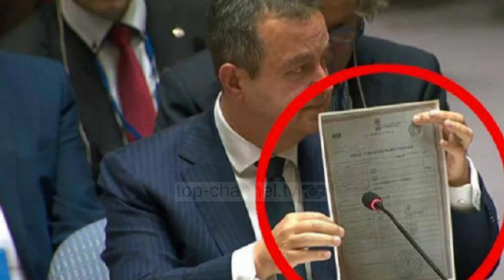Debat në OKB/ Replika Çitaku-Daçiç në seancën e këshillit të sigurimit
Ambasadorja e Kosovës në Shtetet e Bashkuara të Amerikës, Vlora Çitaku, ka reaguar pas publikimit të certifikatës së saj të lindjes në Këshillin e Sigurimit të OKB-së, nga ministri i Punëve të Jashtme të Serbisë, Ivica Daçic.

Përfaqësuesja e Republikës së Kosovës në organizatën më të madhe botërore e cilësoi këtë si një akt të ulët të autoriteteve serbe që dëshmon se Serbia e ka vjedhur dokumentacionin e Kosovës. “Serbia vodhi regjistrin civil, regjistrimet kadastrale, artefaktet etj.

Ata nuk kanë turp dhe nuk e fshehin atë”, ka shkruar Çitaku në profilin e saj në Facebook. Për disa arsye të pafalshme, kolegët tanë serbë menduan se ishte një ide e mirë për ta gjetur një kopje të “certifikatës së lindjes” time dhe ta prezantojmë atë përpara Këshillit të Sigurimit të OKB-së, shtoi ajo, duke nënvizuar me ironi se e vlerëson interesin e serbëve për figurat politike të Kosovës.

Në seancën e OKB-së, shefi i diplomacisë serbe paraqiti një certifikatë lindjeje të Serbisë, që mbante emrin e Çitakut, duke thënë se ajo wshtw shtetase e Serbisë dhe se kurrë nuk ka hequr dorë nga kjo shtetësi. “Ti ende je qytetare e Serbisë.”, u shpreh Daçiç ndërsa bëte publike certifikatën.

Përplasje mes të dyve pati edhe për kryetarin e Lëvizjes Vetëvendosje, Albin Kurti. Citaku tha se “ “kjo dhomë nuk është gjykatë për ne si politikanë“. Ajo theksoi se Kurti ka thënë qartë disa herë se është pro dialogut, e se ai ishte i burgosur politik në Serbi, kur Daçiç ka qenë ministër”.